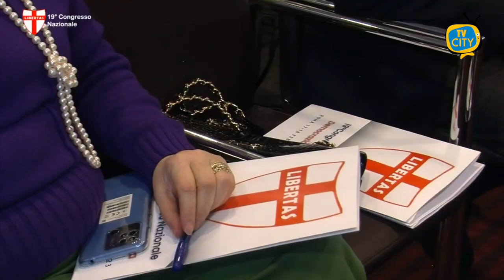Congresso nazionale DC, l'elezione dell'avvocato Antonio Cirillo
Congresso Nazionale DC, Cirillo: “Un grande partito che riprenderà in mano il Paese”: sono le parole dell’avvocato Antonio Cirillo, di recente eletto segretario nazionale della Democrazia Cristiana, in occasione del 19 congresso nazionale tenutosi a Roma.

Presente anche il sindaco della città di Torre del Greco Giovanni Palomba.